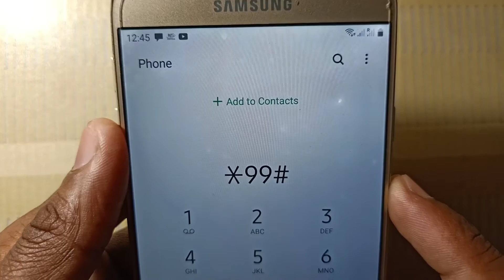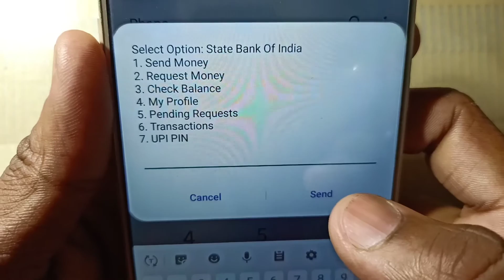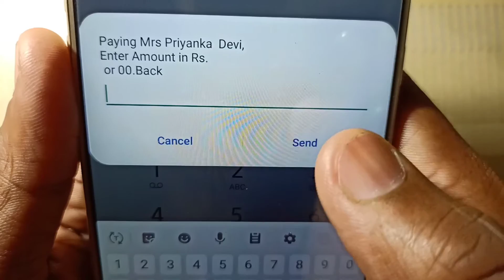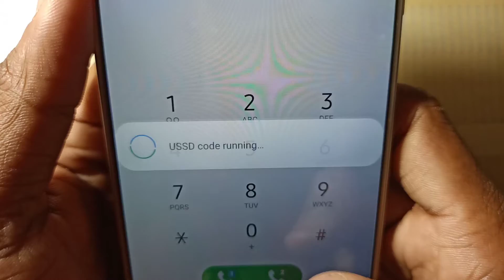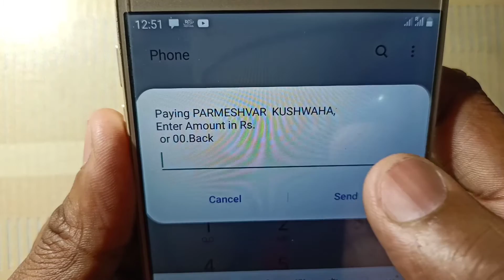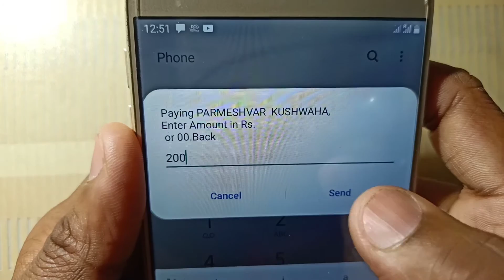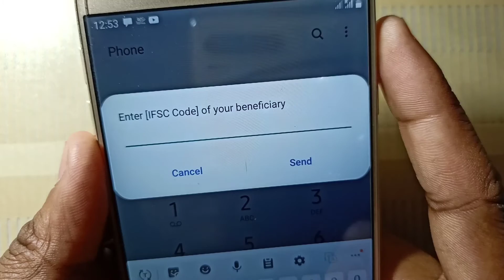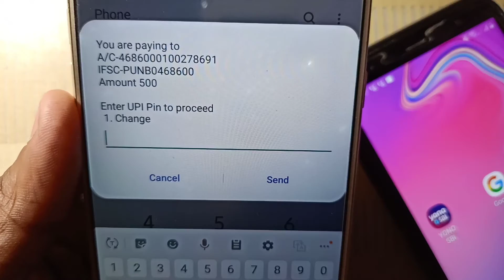paise transfer kaise kare - पैसा ट्रांसफर कैसे करें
Aaj ki is Video Me Hum Aap Ko Bataye Hai ki state bank of India se paise kaise transfer karte hai